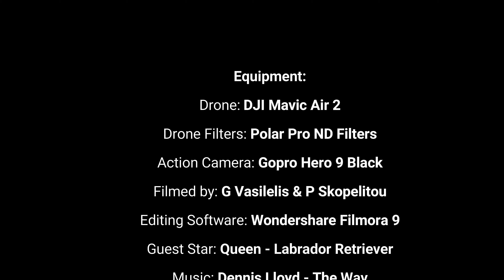Vatera ~ Lesvos Island 2021 | GoPro Hero 9 ~ DJI Mavic Air 2 ~ 4K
Σε απόσταση 50 χιλιομέτρων από τη Μυτιλήνη, στο νησί της Λέσβου, βρίσκεται η παραλία και ο οικισμός Βατερά.
Είναι ένας από τους δημοφιλέστερους ταξιδιωτικούς προορισμούς του νησιού, που συνδυάζει το πράσινο με την θάλασσα.
Ο επισκέπτης μαγεύεται φυσικά από την βοτσαλωτή παραλία τα καταγάλανα νερά αλλά και θαυμάζει το φυσικό τοπίο με το πολύ πράσινο που φτάνει μέχρι τη θάλασσα.
Από την περιοχή μπορεί κανείς να δει, αν το επιτρέπουν οι καιρικές συνθήκες, από τη Χίο μέχρι τις Οινούσσες και τα Ψαρά.
Το καλοκαίρι στην περιοχή επικρατεί το αδιαχώρητο τόσο από τους τουρίστες και όσο από τους ντόπιους, αφού είναι στις πρώτες επιλογές για τα θαλάσσια μπάνια τους.
Η θάλασσα και η παραλία έχουν λεπτό βοτσαλάκι και στο μεγαλύτερο μέρος της είναι οργανωμένη, με ξαπλώστρες και ομπρέλες. Το μήκος της ξεπερνάει τα 8 χιλιόμετρα.
Στην περιοχή λειτουργούν καταστήματα, εστιατόρια καφετέριες, ενοικιαζόμενα δωμάτια και ξενοδοχεία.
Την άνοιξη και το καλοκαίρι γεμίζει χρώματα και αρώματα, από τα πεύκα, τα αρμυρίκια, τον πολύχρωμο αμάραντο αλλά και τα χιλιάδες λευκά κρινάκια που φύονται στους λόφους.